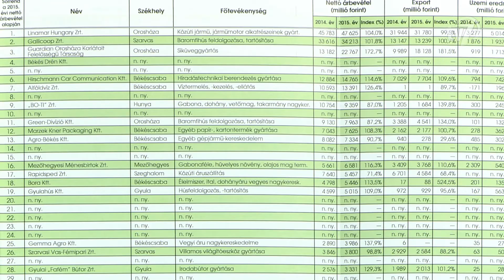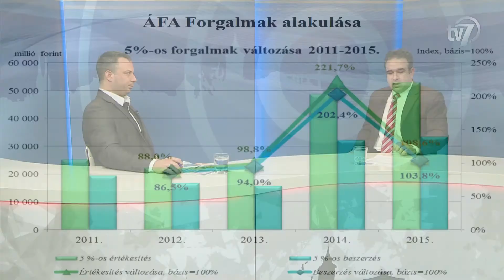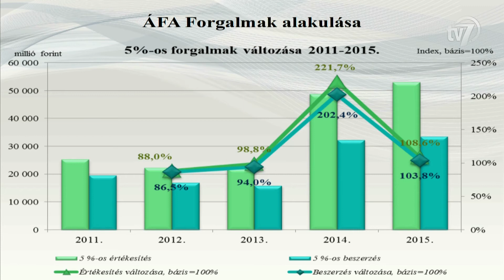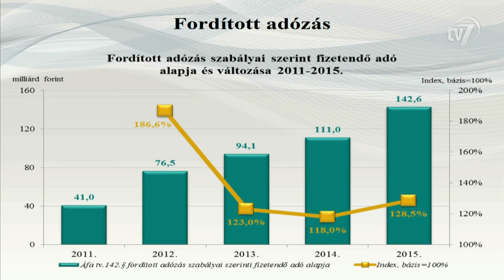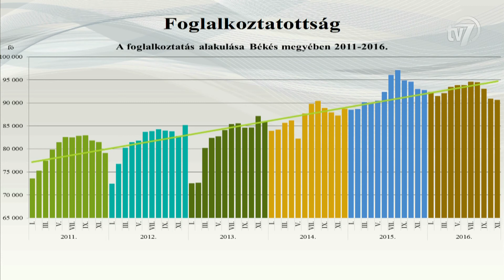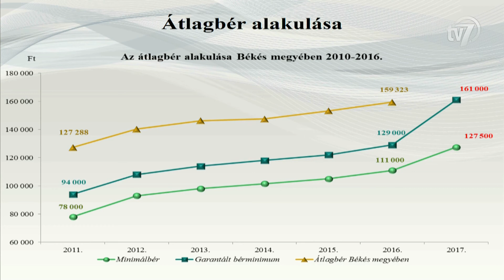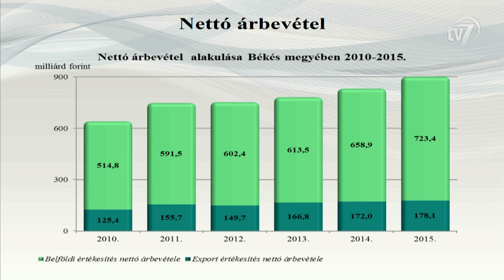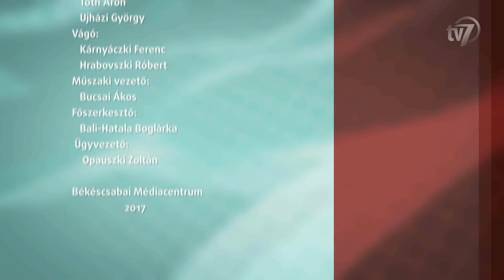Aktuális 2017.02.14.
NAV évértékelő.
Vendég dr. Kovács Tamás, a NAV Békés Megyei Adó és Vámigazgatóság igazgatója.